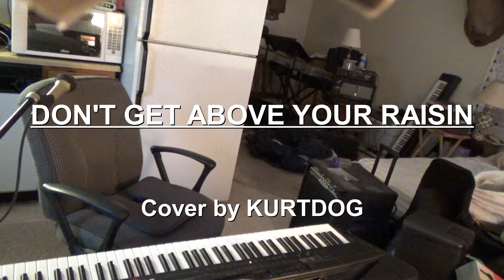DON'T GET ABOVE YOUR RAISIN Cover by Kurtdog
"We play country... and western..." Ricky Skaggs re-make tune, originally performed by Lester Flatt and Earl Scruggs.